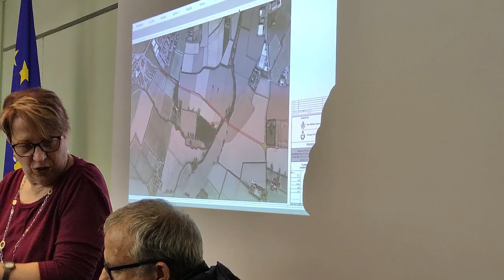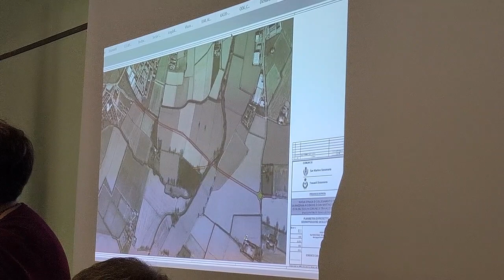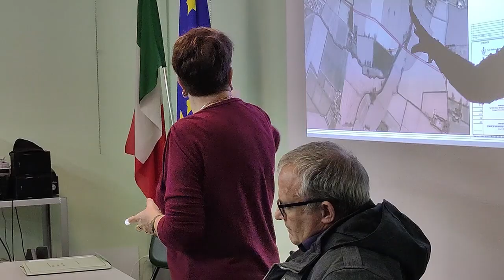Nuova strada di collegamento - Travacò e San Martino Siccomario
A margine dell'incontro con i cittadini di Travacò, abbiamo intervistato il sindaco Domizia Clensi, che ci ha aggiornati su questa importante notizia che i cittadini aspettavano da quasi 40 anni.